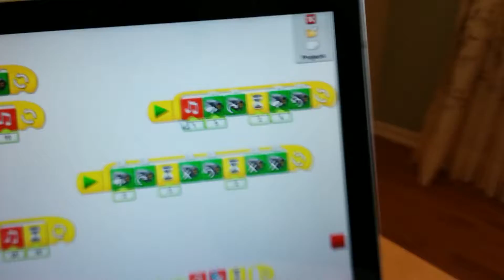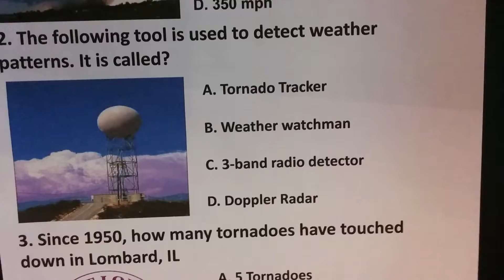2013 Disaster Blaster jr.FLL Project - Help Me Help Me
In this video, annalee describes the model that shows a person asking for help from behind a pile of rubble.